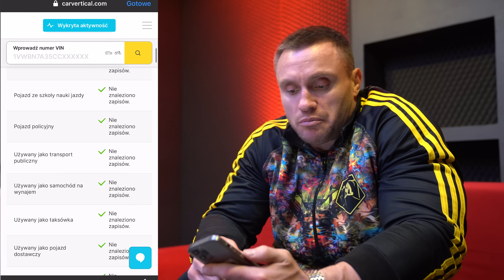WSPÓLNE PODSUMOWANIE WALKI, LUŹNE OPOWIEŚCI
Użyj kodu: EKIPA